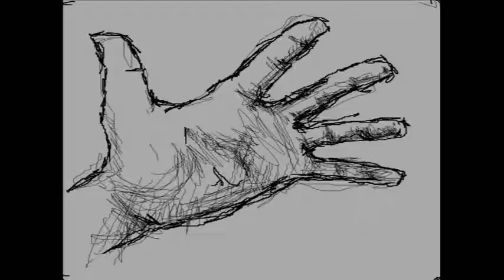ahaaa f*ck all that b*llsh!t & take no guff from those swine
hows bout you describe it to me.